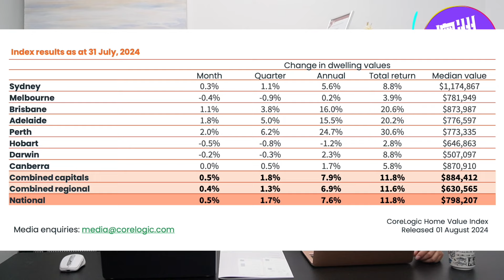【澳洲房产】澳房走势月报 | 7月全国房价继续上涨，中型首府城市未见疲态，雅各布详谈个人投资理念，少涨不亏钱 VS 小亏赌大涨【雅各布澳洲房产生活125】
【澳洲房产】澳房走势月报 | 7月全国房价继续上涨中型首府城市未见疲态雅各布详谈个人投资理念宁少涨不亏钱 or宁小亏赌大涨？

转发给身边正在买房的朋友，点击预约，获得免费一对一咨询。

📱 微信（wechat）客服：jacobservice2023
🍠小红书：KT Buyers Agent买家中介

💡关注雅各布澳洲房产生活，收看布里斯班最中肯的点评。
更多长视频请关注YouTube、哔哩哔哩、微信视频号，搜索“雅各布澳洲房产生活”，每周三、周六同步更新。